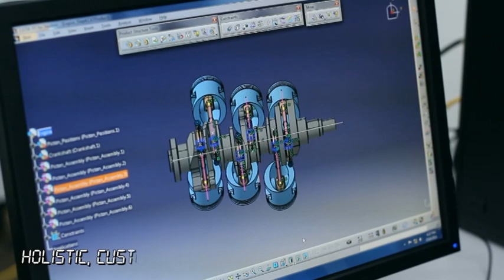ICAM, The Dawn of Heroes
Corporate video of International College of Automotive , a wholly owned subsidiary of DRB-HICOM Berhad.